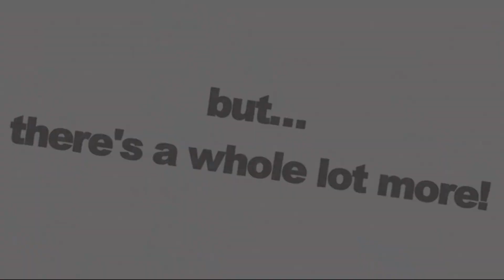One Cut of the Dead (2017) Trailer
Tanggal Rilis 13 September 2019